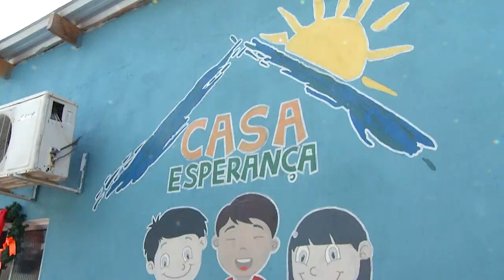Funcionários do grupo Bringel arrecadaram mantimentos para doação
Abrigo que cuida de crianças e adolescentes vulneráveis, na cidade de Manacapuru, recebe os alimentos arrecadados por funcionários das empresas que compõem o Grupo Bringel.